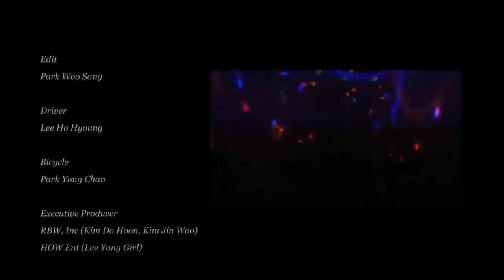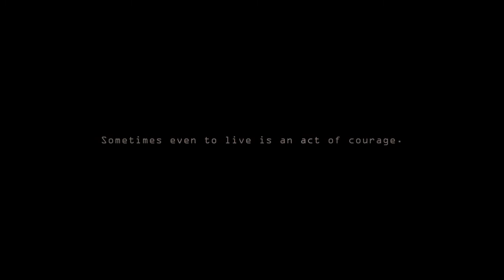Hwasa mini world/ soothing/ calm song/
song: mini world indila

MV: be calm Hwasa